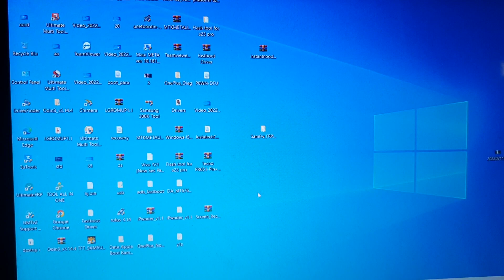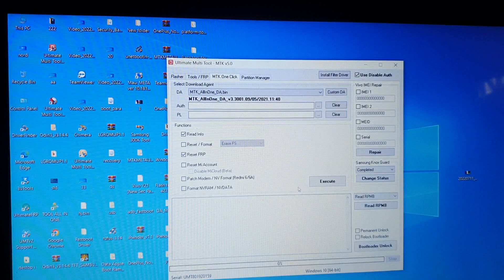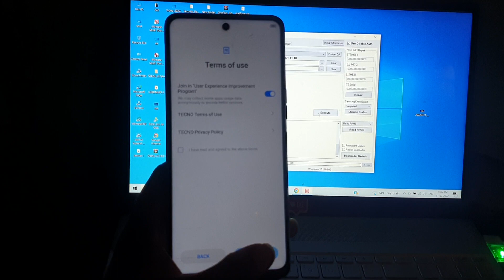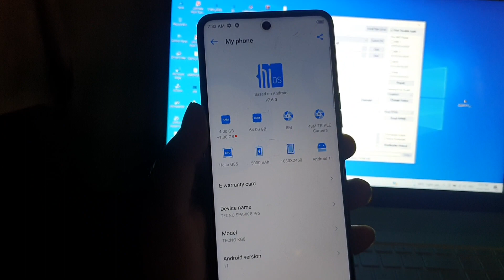Tecno Spark 8 Pro (Tecno KG8 ) FRP Unlock One Click By UMT Tool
🔚About
Someting New